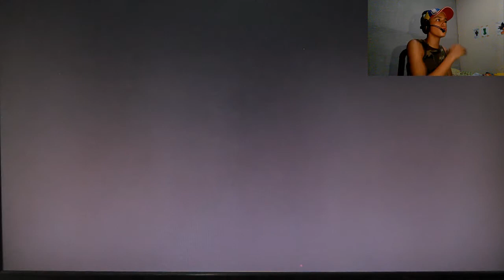Call Of Duty 5to episodio guapisimo